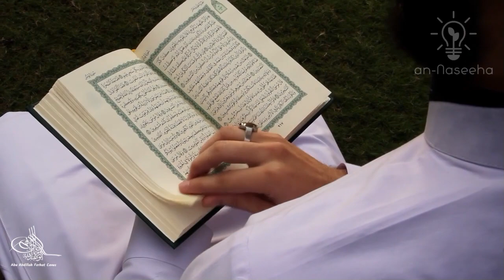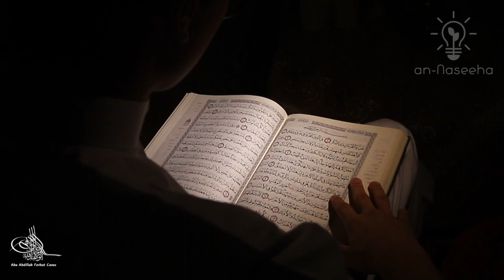DEINE ZEIT LÄUFT! IMAN - SCHWÄCHE? Ferhat Abu Abdillah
Dann kannst du es gerne folgendermaßen tun:
🤲🏽 Du‘a
📲 Teile unsere Beiträge
✏ Kommentare
🗣 Sprich über unsere Arbeit mit deinen Freunden und Familien